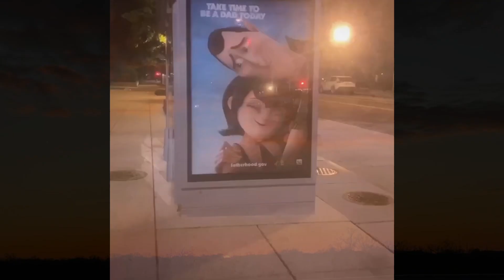Over the moon (Free my Mind at Night ) Freestyle Fridays🔥🔥🔥 beat “sunrise”